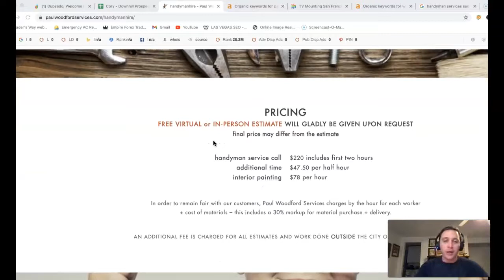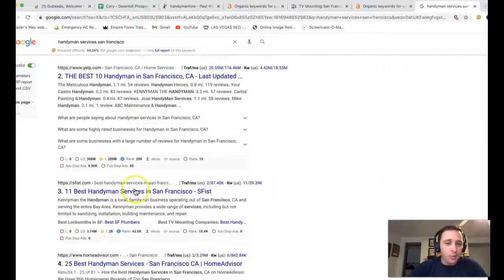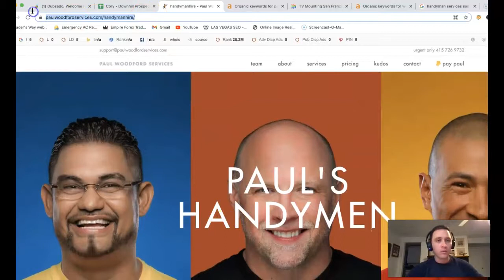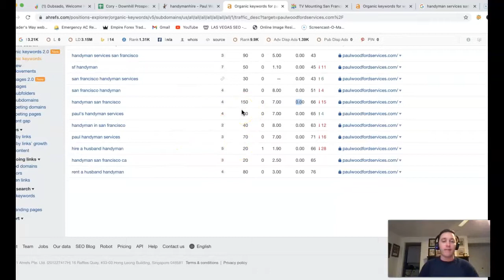Paul's Handymen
Paul's Handymen brings New Customers In by ranking keywords handyman services san francisco